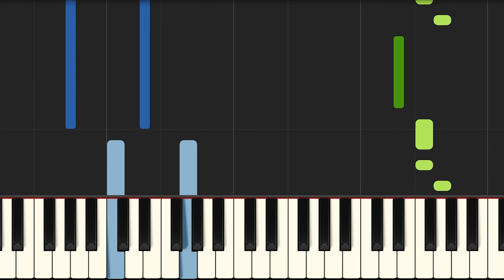Bad Liar Piano - How to Play Imagine Dragons Bad Liar Piano Tutorial! (Easy)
Learn how to play Bad Liar  Piano version with my easy tutorial! I would also advise you to learn the Imagine Dragons Bad Liar  Piano chord progression to understand the song better and learn to play piano quicker! On my piano YouTube channel I release a new Synthesia piano lesson every day! You can learn how to play beautiful piano songs with ease, simply by watching the piano lesson and copying this to your own piano style. However, if you want to learn more, I also offer piano theory lessons, piano chords lessons and multiple full piano courses on my channel, as well as on my online piano lessons website!